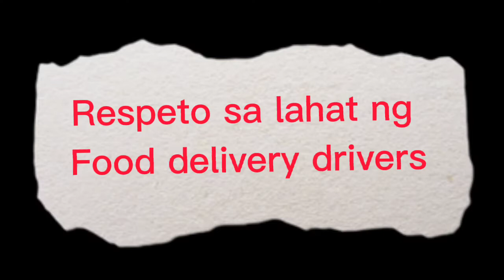Grab food driver viral